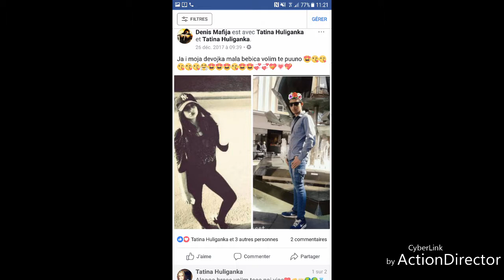Hajrus Alma 💞💖💖💖💖aj lelej To te volimm 😘😍😍